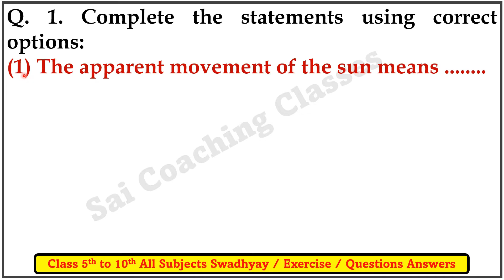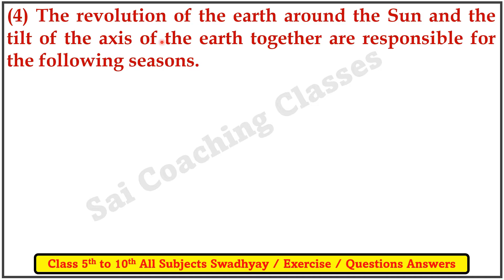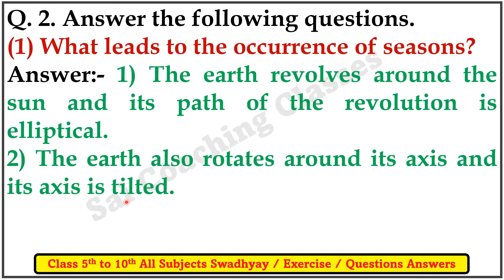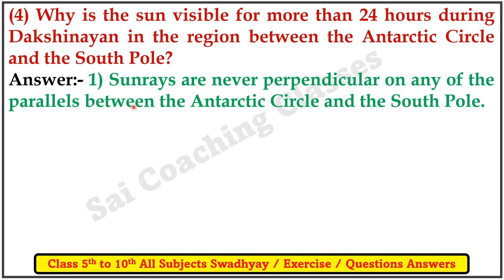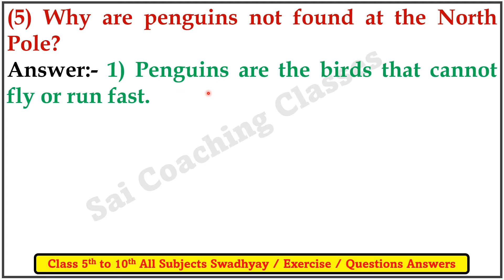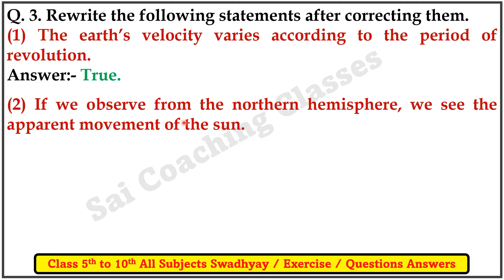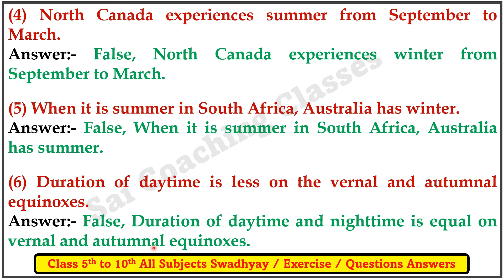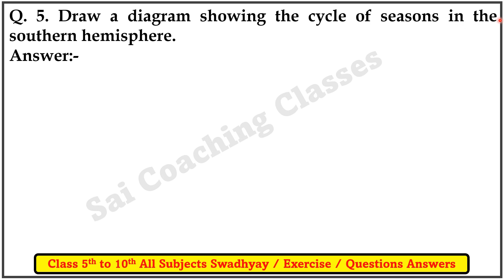chapter 8 how seasons occur part 2 exercise question and answer | class 7 geography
chapter 8 how seasons occur part 2 exercise question and answer | class 7 geography,8. how seasons occur part 2 class 7 question and answe,chapter 8 geography,maharashtra board,Class 7 Geography Lesson 8 How Seasons Occur Part 2 Questions Answers,